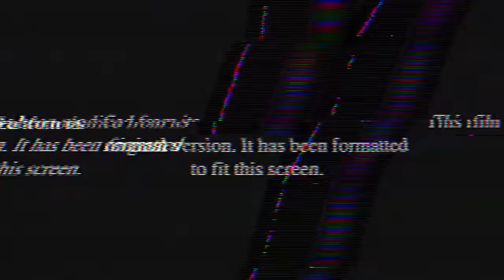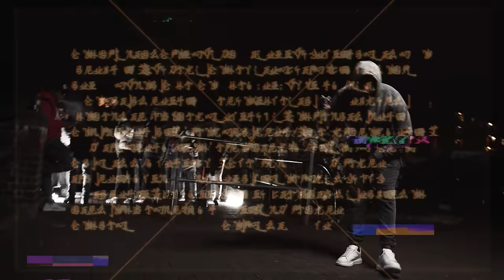UpperClapton RaphRacks - Pattern Up (Music Video)